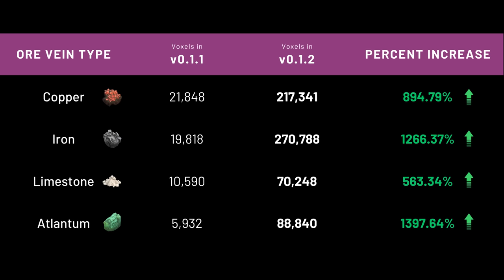Let's preview Techtonica v0.1.2 - MKIII Belts, QoL Features, Big Bug Fixes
techtonica v0.1.2 drops this week. Let's preview what's coming in the update.

0:00 Intro and v0.1.2 out this week!
0:36 Full patch notes on release and Desynced bundle
2:29 Monorail and HVC fixes
4:22 The 0,0,0 Bug is dead
5:32 More ore voxels added
7:58 MKIII Belts arrive
9:08 Save Slots detailed
10:50 Mass gathering accessibility for plants
12:22 Machine Streaming performance boost
14:37 New fog and color filtering systems
16:27 Mouse smoothing, belt riding, and more
17:37 Outro

Techtonica is a first-person factory-building game set below the surface of an alien planet within a network of caverns teeming with bioluminescent life. Players will explore a vast network of caves beneath the surface of an alien planet as they work alone or with friends to build and optimize complex, automated factories, gather resources, establish a base of operations, and uncover the secrets buried in Techtonica.